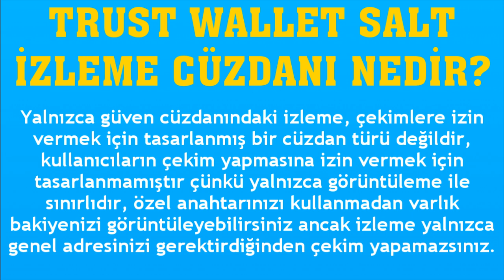Trust Wallet Salt İzleme Cüzdanı Nedir?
Merhabalar bu videomuzda sizlerle birlikte trust wallet salt izleme cüzdanı nedir sorusuna yanıt vermeye çalışıyoruz.İyi Seyirler Dilerim.

trust wallet salt izleme cüzdanı açma
trust wallet salt izleme cüzdanı ne demek
trust wallet salt görüntüleme cüzdanı nedir